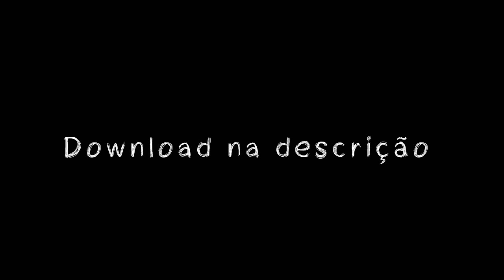MT - REBOLA NO PAU NENEM (DJ THUIU DA SERRA) MCS JP DAVI E JOTTA D